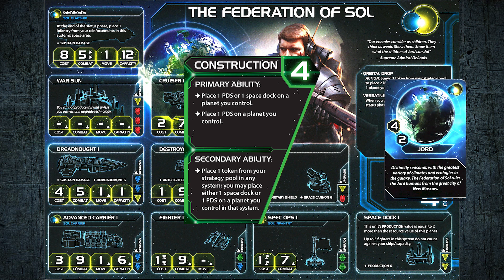Faction Guide as The Federation Of Sol - Twilight Imperium: 4th Edition Strategy Guide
Welcome to the board, as we discuss The Federation of Sol.  If you're interested in picking up the physical game, links are below.

► Twilight Imperium: 4th Edition Board Game
► Twilight Imperium: Prophecy of Kings Expansion
► Twilight Imperium Galaxy Game Mat

►0:00 Overview
►4:06 Technology
►11:56 Mech & Leaders